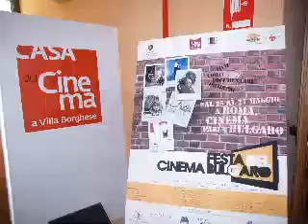radiovaticana 2010 maselli bulgaria.mp4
Intervista realizzata da Radio Vaticana a Silvio Maselli il 26 maggio 2010. il contesto è quello del Focus sull'Apulia Film Commission condotto all'interno della Festa del Cinema Bulgaro (25- 27 maggio 2010)